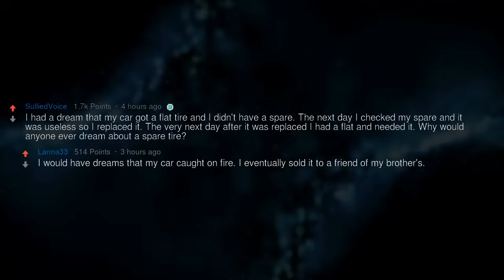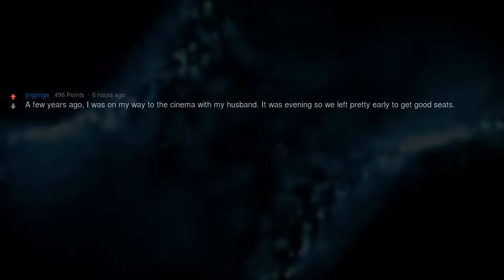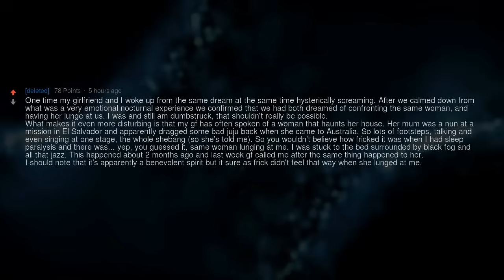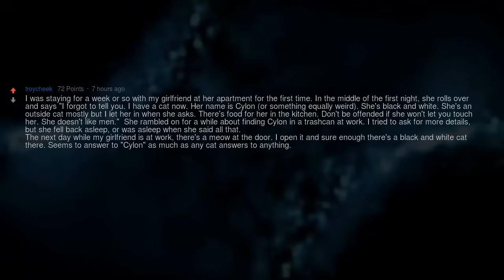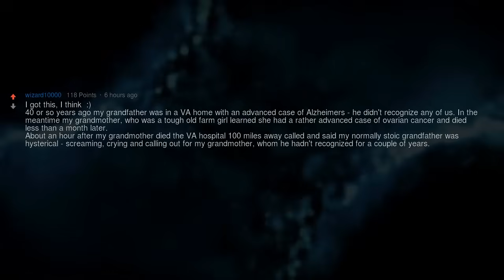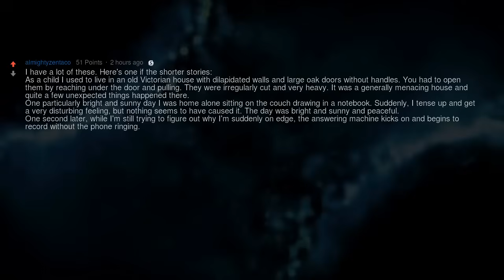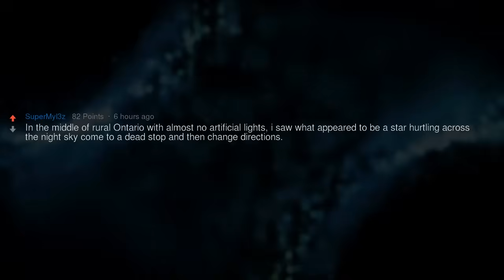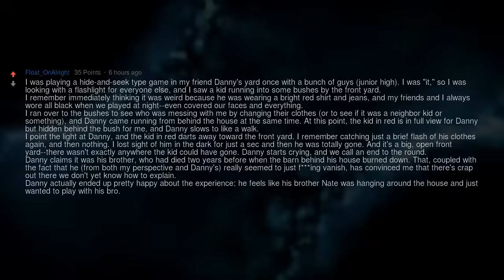What's the Craziest “Unexplained” Experience You've Had?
▶ Fresh AskReddit Stories: What's the Craziest “Unexplained” Experience You've Had?